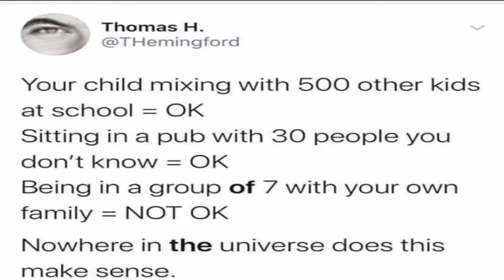210214 Freedom Rally 1 The Start: Miss Plum Picks up Captain Sweep to go to the Freedom Rally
Captain Sweep begins to address the current situation by covering the Freedom Rally in Vancouver where Miss Kamile Kapel is going to speak about mask exemptions. Miss Plum picks him up to go but is rather displeased. Shaq gives his big picture perspective and we wait to hear from Kamile, Samantha, and Tanya.